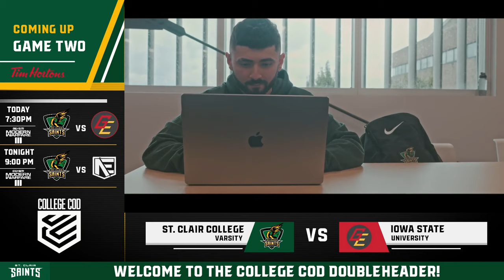CCL Call of Duty Premier | Iowa State University vs. St. Clair College Varsity